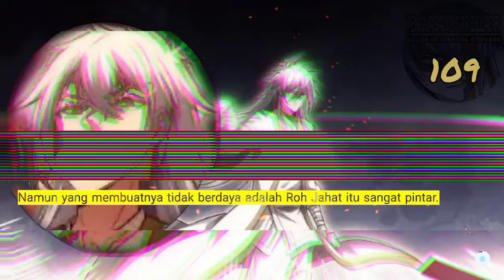Penguasa Kaisar Beladiri season 109